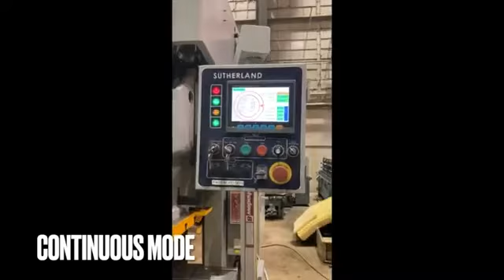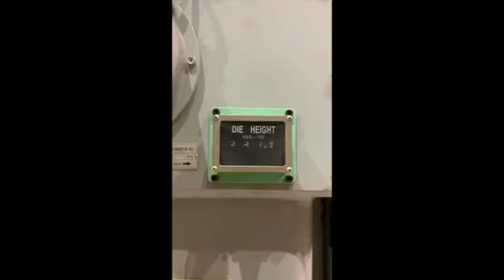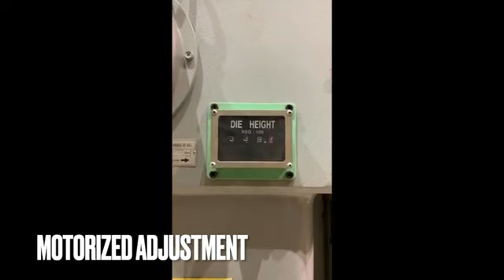Sutherland 88 Ton Single Point Gap Frame Press